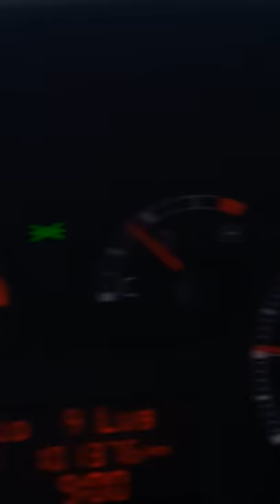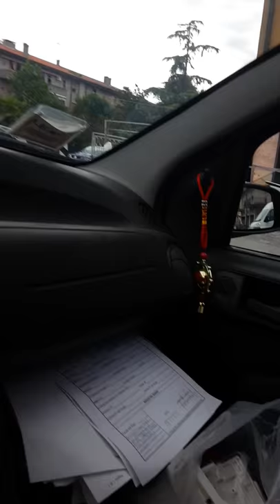Cazzago.. il giorno dopo il tornado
I danni del tornado